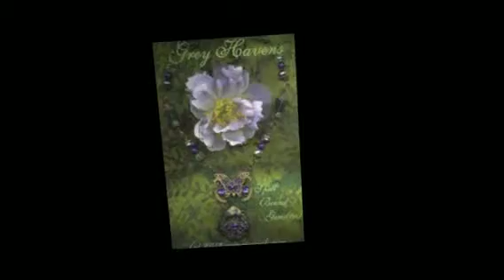Elven Jewelry - The Grey Havens Necklace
Elven Jewelry
Tolkien-Inspired
The Grey Havens Butterfly Necklace
Custom Handmade Mystical Tools

Spell Bound Gems(tm)
Victorian Filigree
Amethyst, Metallic Quartz
Spell Worker Magic(tm)
Custom Gemstone Magic